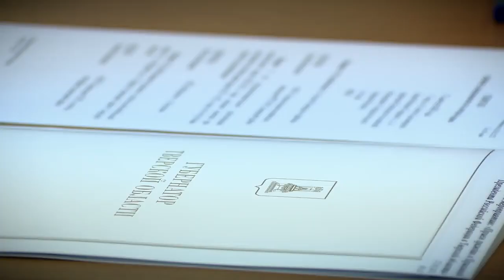Губернатор Тверской области Игорь Руденя провёл приём граждан